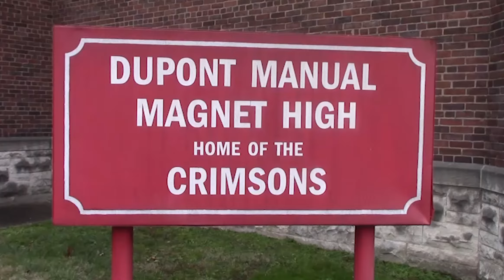CSPN-TV February 28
Senior advice advice, along with cheap dates is back! Kate and Emily give a preview on the weather to come. Tori and Nadeen give the morning announcements!